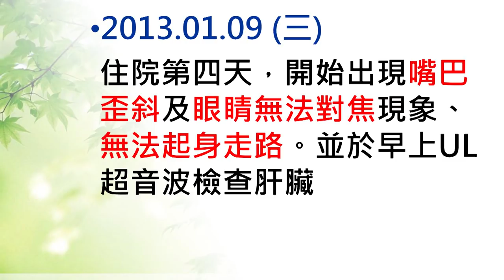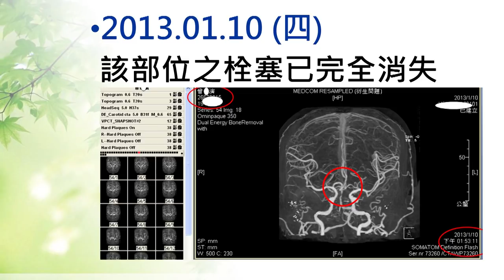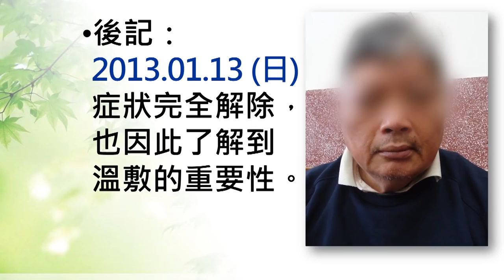2017年1月 原始點醫學講座 (山西太原) ─第16集 急救二